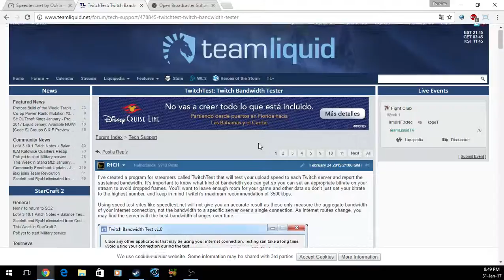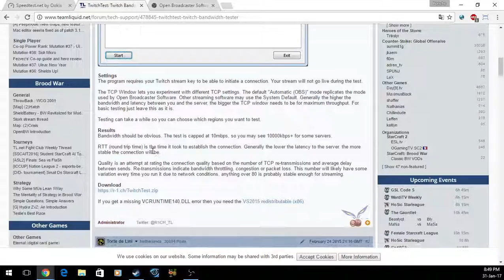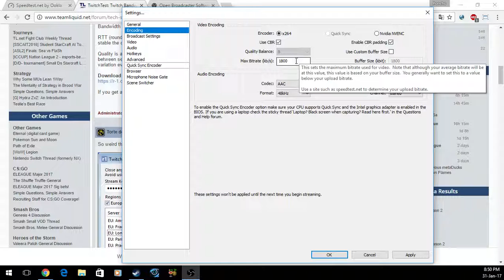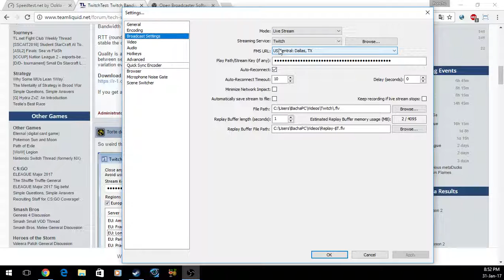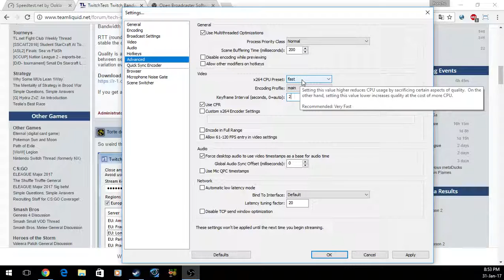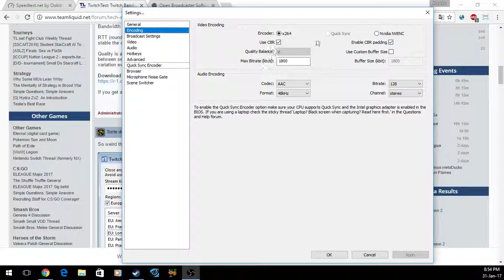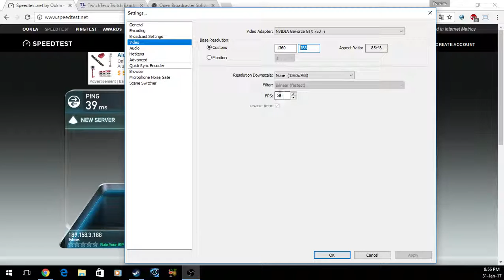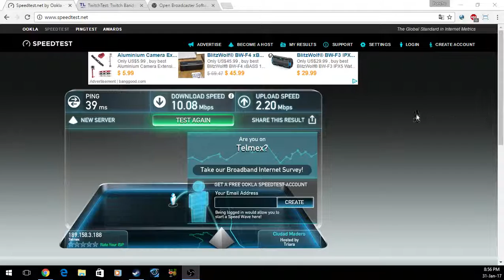Configuración OBS para MÉXICO con TELMEX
Esta configuración esta basada en una conexión promedio de TELMEX ( 10mbps bajda y 2.20 mbps subida).

Podría servir para usuarios de IZZI u otra compañía mexicana, solo es cuestión de probar con los valores.